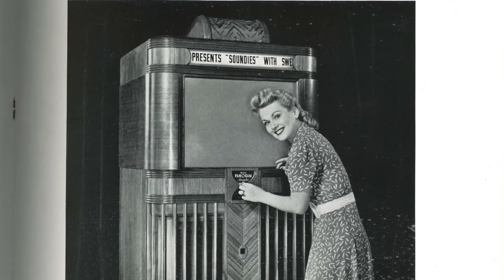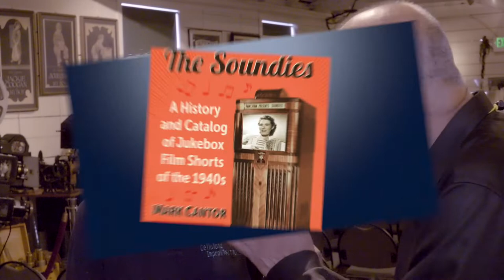Celebrating Act 2 at Cinecon 58: Mark Cantor on SOUNDIES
In a special presentation at Cinecon 58,  archivist, author and film collector Mark Cantor screened a number of old "Soundies" from the 1940s and 1950s. Manny Pacheco interviewed Mark who explained that for a short time in history, popular musical performances were filmed for use in a video jukebox. These now rare short films are gems of music and musicians of the time.

For more on Mark Cantor, Soundies, and his book go

All footage is in common domain and provided by Celluloid Improvisations